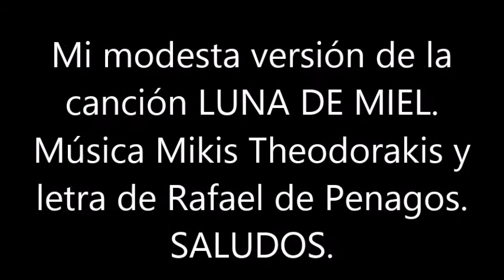BLAS CANTA LUNA DE MIEL (MIKIS THEODORAKIS - RAFAEL DE PENAGOS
ESTA ES MI MODESTA VERSIÓN DE LA CANCIÓN LUNA DE MIEL CANCIÓN DE MÚSICA DEL GREGO MIKIS THEORAKIS A Y LA LETRA DE RAFAEL DE PENAGOS, UN GRAN ÉXITO DE GLORIA LASSO Y DE PALOMA SAN BASILIO. SALUDOS. NO HAY ÁNIMO DE LUCRO.
ALGUNOS DATOS SOBRE MIKIS THEODORAKIS:
Mikis Theodorakis (en griego Μίκης Θεοδωράκης; Quíos, 29 de julio de 1925-Atenas, 2 de septiembre de 2021) fue un compositor e intelectual griego, conocido también por su militancia política, especialmente como opositor a la junta de los coroneles en 1974.
Nacido en la Isla de Quíos y criado dentro del folklore griego y la liturgia ortodoxa, desde su infancia comenzó a componer antes de recibir lecciones de música o saber tocar algún instrumento. Pasó sus primeros años en diversas ciudades griegas de provincia, como Mitilene, Ioannina, Cefalonia, Pirgo, Patras y, principalmente, Trípoli. Es allí donde dio su primer concierto en un coro que formó cuando apenas había cumplido diecisiete años. También a aquella edad empezó su incursión en el mundo de la política. Eran los años de la Segunda Guerra Mundial y el joven Mikis se unió a la resistencia, primero contra la Italia fascista y después contra la Alemania nazi, aunque es igualmente cierto que antes había pertenecido a grupos fascistas del régimen de Ioannis Metaxas. Ayudando a familias judías a escapar de las autoridades germanas, fue detenido y torturado por los italianos en 1943.
​En 1974, tras la fallida intervención en Chipre por parte de los coroneles y la caída del régimen fascista, regresó a Grecia.​ Continuó con sus dos facetas, artística y política. Fue elegido en dos ocasiones diputado (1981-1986 y 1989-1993) y nombrado Ministro en el gobierno de coalición entre centro derecha y comunistas de Constantinos Mitsotakis. En 1983 recibió el Premio Lenin de la Paz. Trabajó incansablemente por la mejora de las relaciones entre Grecia y Turquía, dirigiendo en numerosas ocasiones conciertos en varias ciudades turcas.
También fue importante su campaña contra la energía nuclear tras la catástrofe de Chernóbil. En sus últimos años realizó campañas a favor de diversas causas humanitarias y por los derechos humanos, fundamentalmente a través de conciertos. También expresó su oposición a la actuación de la OTAN en la Guerra de Kosovo o la Invasión de Irak.
En 2003, el compositor se vio envuelto en una polémica después de declarar que «los judíos, carentes de historia, arrogantes y agresivos, son la raíz del mal», dichos por los que, a pesar de su pasado de salvador de judíos durante la Segunda Guerra Mundial y su composición The Ballad of Mauthausen, que se convirtió en canción nacional en Israel, fue acusado de antisemitismo.8​9​ Durante la crisis de la deuda soberana de los años 2010, participó en las numerosas manifestaciones de los griegos en contra del gobierno heleno debido a sus medidas de austeridad. Fue protegido de los gases lacrimógenos (lanzados por la policía), gracias a gran parte de la masa de manifestantes.
En los últimos años sufría de múltiples complicaciones debido a que padecía del corazón y fallecería de un infarto agudo de miocardio en su casa en Atenas el 2 de septiembre del 2021.